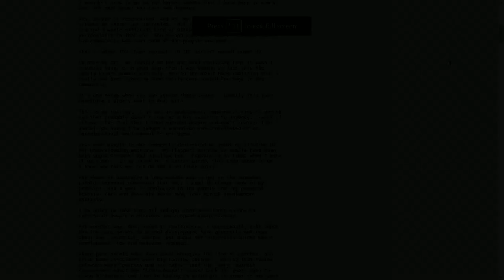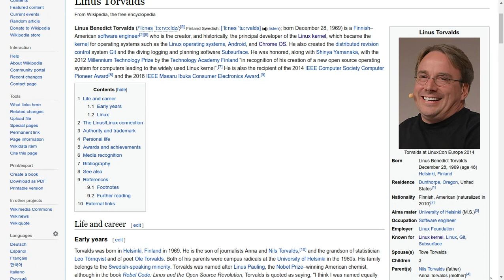Father Of Linux Is Unstable :)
Some breaking news from Linux Torvalds. LINKS -

TOTAL OS TODAY is Total Technology For Beginners and Beyond. Join us and shape the future

Suggestions for future shows are welcomed.